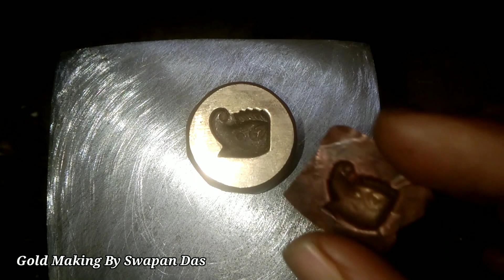How To Make Gold PolaBadhano Design,Pola Mukh,Gold Mukh,Gold Pola,Lal Pola,Mukh Pola Design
My Tools Amazon Link👇
Jewellery Tools
rolling masing

Namaskaar Dosto Aap Sabhi Ko Swagath he Mera Naya Gold Pola Mukh Making Me,Many Dikhaya Hai Step By Step, Umeed karta hu ke Aap Sabhi Ko Bahut Pasand Aye!
I'm Swapan Das
MY WORK SHOP Berhampore W. B. India

Hello ,Friends ,
I am gold smith ,
gold making made by hand ,
my name is swapan Das
 my language bangla.
  my jewellery shop name Das jewellers ,
my jewellery shop address
8 no jadu datta lane
.khagra Sonapotty .
barhampore .
 Murshidabad.
W.B.
 India

making 1 gm 300 rs

Gold Making By Swapan Das

Gold Earring Dul making

Bracelet Pola

fancy Chain

Men's Ring

Sakha Badhano

Necklace

Video link.

Music. YouTube